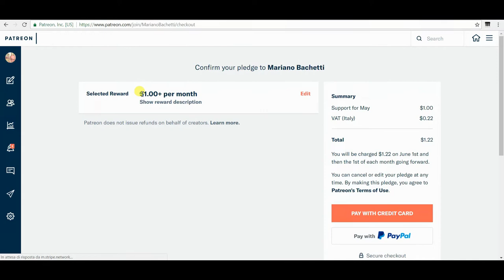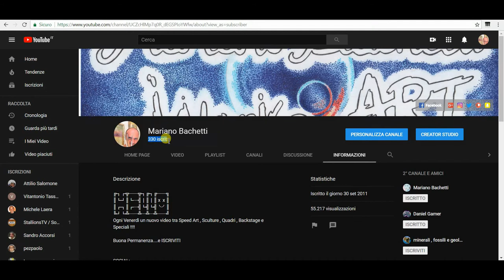DONA SU PATREON !!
Mariano Bachetti - Dona su Patreon